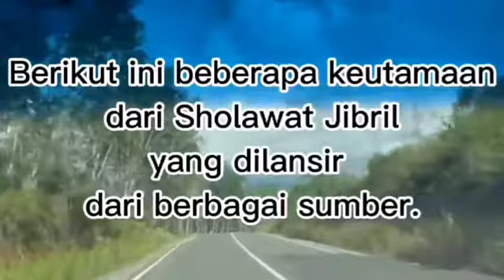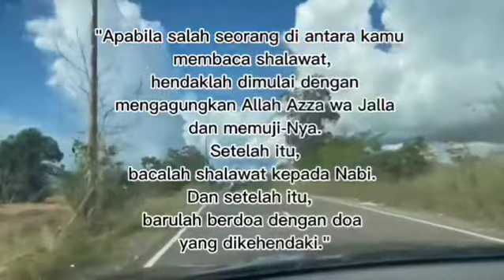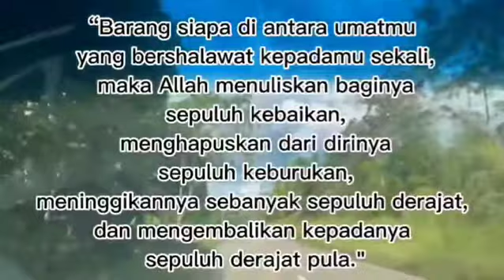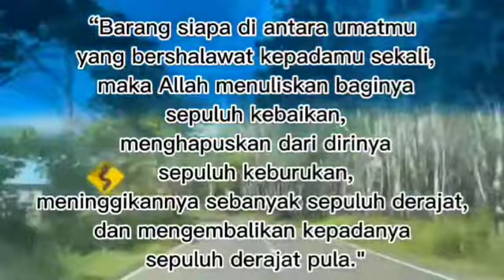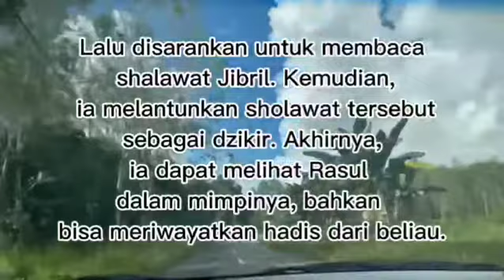Keutamaan Sholawat Jibril